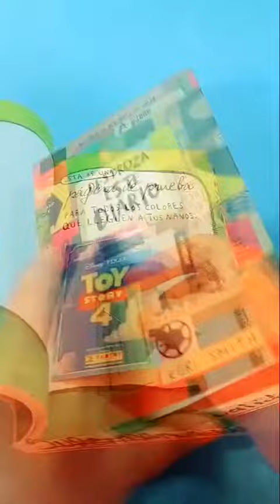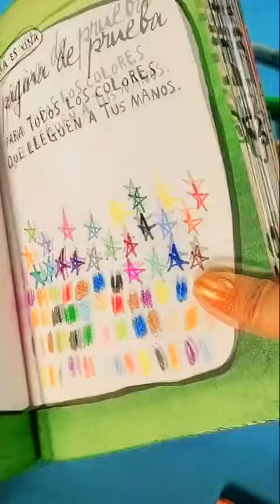Video Slime RELAX - ASMR - Satisfying Videos # (59)